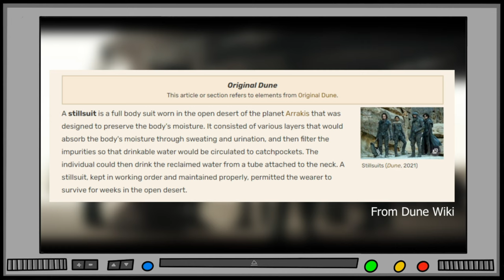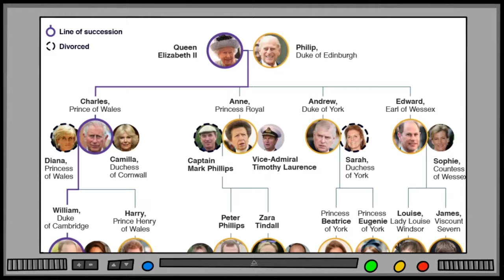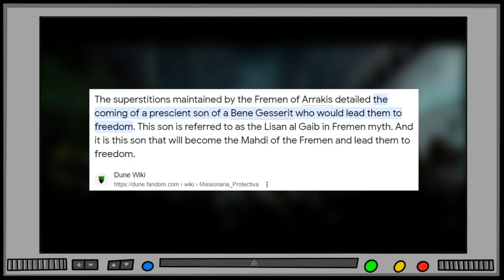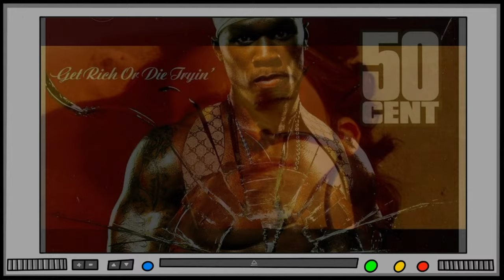The DUNE CINEMATIC UNIVERSE (DCU)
Timestamps
00:00 - Intro
00:20 - Planet Dune
20:31 - Dune (2021)
34:49 - Dune (1984)